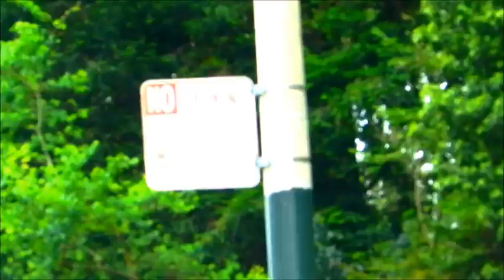Around San Francisco